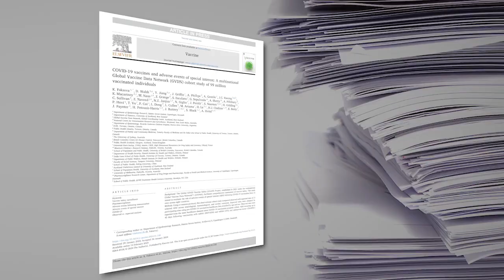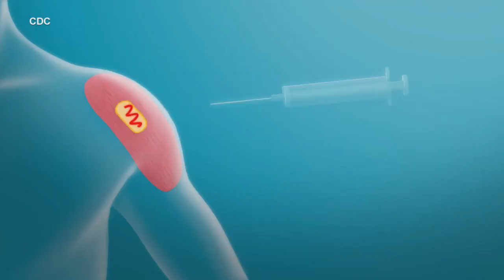New COVID vaccine study suggests small, rare bumps in neurological and heart-related risks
A study released last Monday by the Global Vaccine Data Network, the largest ever conducted on COVID-19 shows, found that the vaccines did cause rare cases in upticks neurological, blood, and heart-related conditions.

TND covers content from Sinclair's stations in:
Abilene-San Angelo, TX : KTXS
Albany, GA : WFXL
Albany, NY : WRGB
Amarillo, TX : KVII
Asheville, NC : WLOS
Austin , TX : KEYE
Bakersfield, CA : KBAK/KBFX
Baltimore : WBFF
Beaumont, TX : KFDM/KBTV
Birmingham, AL : WBMA
Boise, ID : KBOI/KYUU
Bristol, VA : WCYB
Cedar Rapids, IA : KGAN/KFXA
Champaign, IL : WCCU
Charleston, SC : WCIV
Charleston, WV : WCHS/WVAH
Chattanooga, TN : WTVC
Cincinnati, OH : WKRC/WSTR
Columbia, SC : WACH
Columbus, OH : WSYX/WTTE
Dayton, OH : WKEF/WRGT
El Paso, TX : KFOX/KDBC
Eugene, OR : KVAL/KMTR
Eureka, CA : KAEF
Flint, MI : WEYI/WBSF
Fresno, CA : KMPH
Gainesville, FL : WGFL
Green Bay, WI : WLUK
Greenville-New Bern, NC : WCTI
Harlingen, TX : KGBT
Harrisburg, PA : WHP
Jefferson City, MO : KRCG
Johnstown, PA : WJAC
Kalamazoo-Grand Rapids, MI : WWMT
Kirksville-Ottumwa, IA : KTVO
Las Vegas, NV : KSNV
Lewiston, ID : KLEW
Lincoln, NE : KHGI/KWNB
Little Rock, AR : KATV
Lynchburg, VA : WSET
Macon, GA : WGXA
Medford, OR : KTVL
Mobile, AL : WPMI
Myrtle Beach, SC : WPDE
Nashville, TN : WZTV
Oklahoma City : KOCB/KOKH
Pasco, WA : KEPR
Pensacola, FL : WEAR/WFGX
Portland, ME : WGME/WPFO
Portland, OR : KATU/KUNP
Providence, RI : WJAR
Quincy-Hannibal, IL : KHQA
Redding-Chico, CA : KRCR
Reno, NV : KRNV/KRXI
Rochester, NY : WHAM
Salt Lake City : KUTV
San Antonio, TX : KABB/WOAI
Savannah, GA : WTGS
Seattle, WA : KOMO/KUNS
Sioux City, IA : KMEG/KPTH
South Bend, IN : WSBT
Springfield, IL : WICS
Steubenville, OH : WTOV
Syracuse, NY : WSTM
Toledo, OH : WNWO
Traverse City, MI : WPBN
Tulsa, OK : KTUL
Washington DC : WJLA
West Palm Beach, FL : WPEC
Wilkes-Barre, PA : WOLF
Yakima, WA : KIMA